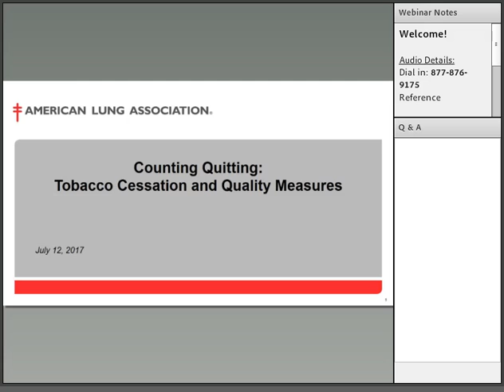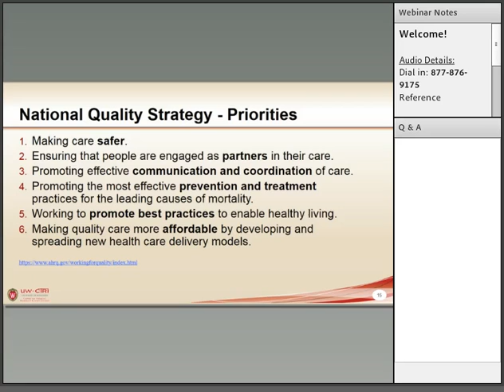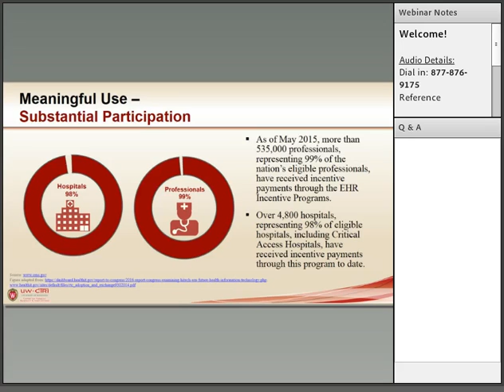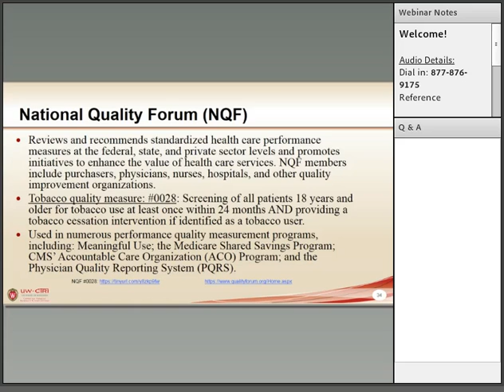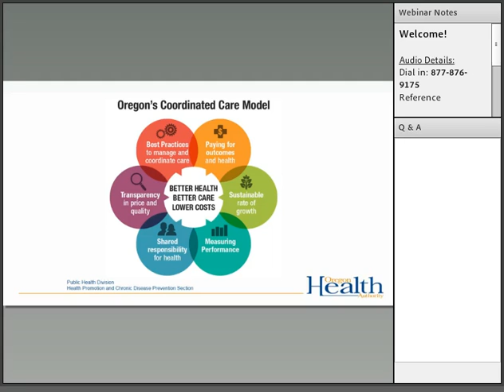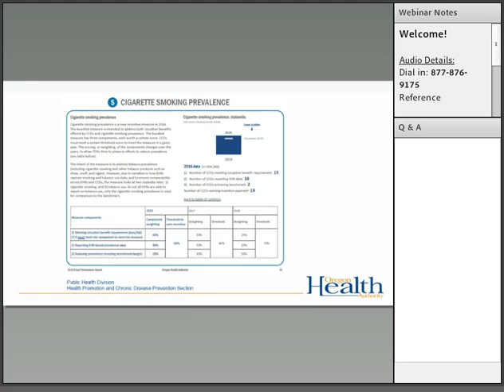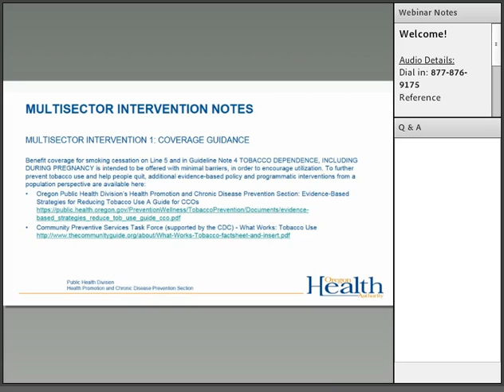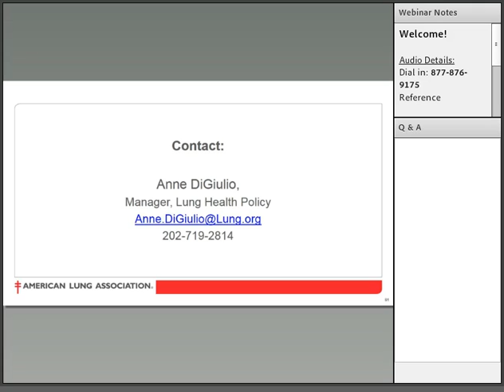Counting Quitting: Tobacco Cessation and Quality Measures